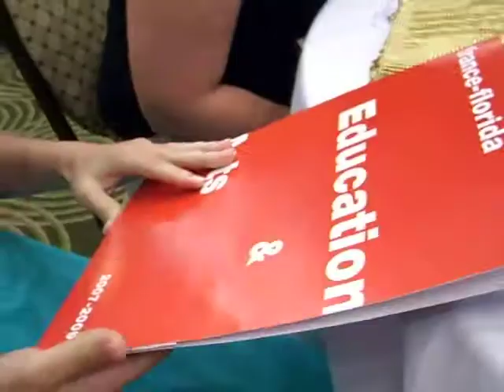Winning the French Scholarship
French State Competition, Orlando, Florida 2012.